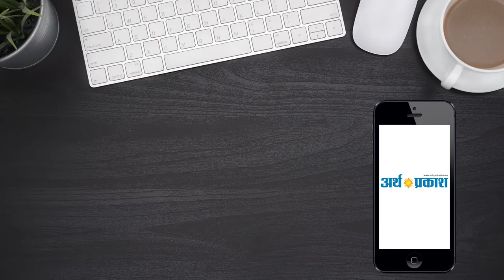दिगम्बर जैन मंदिर मे आयोजित धार्मिक कार्यक्रम मे दिव्यांग लोगों को कृतिम अंग लगाए गए